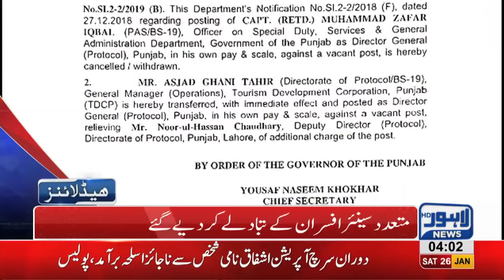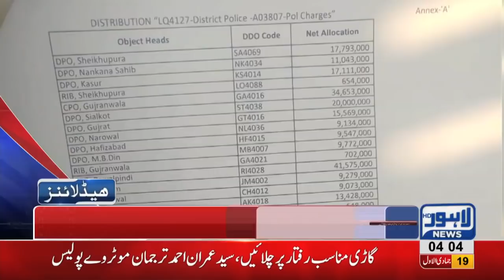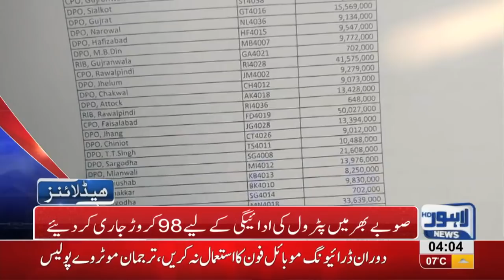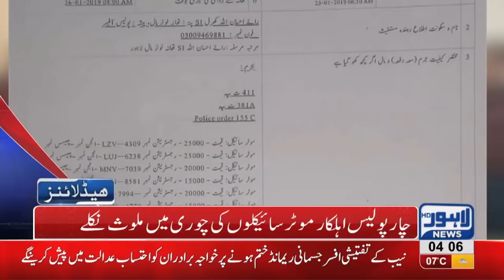04 AM Headlines Lahore News HD – 26th January 2019